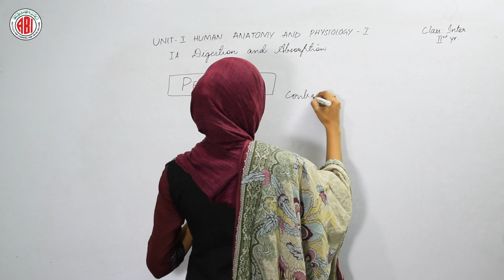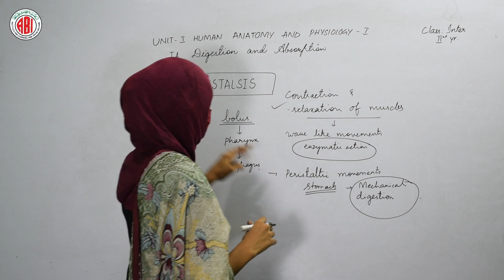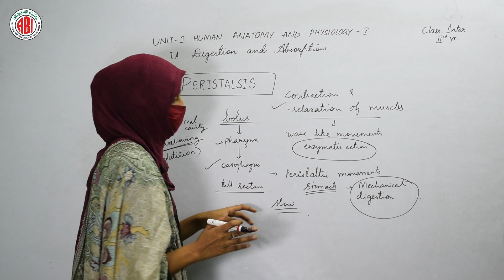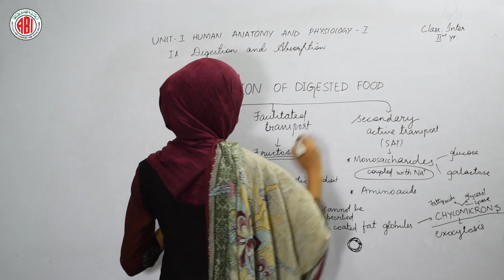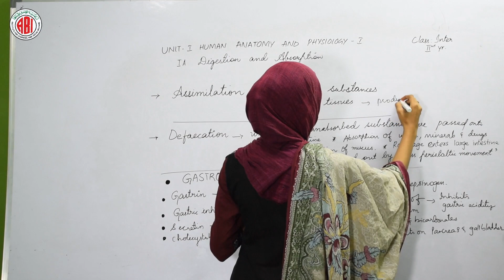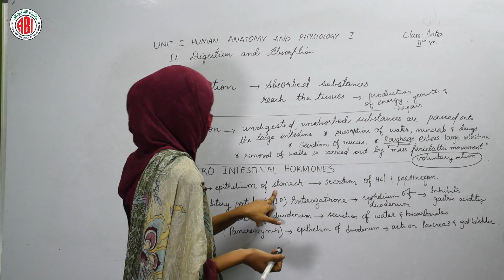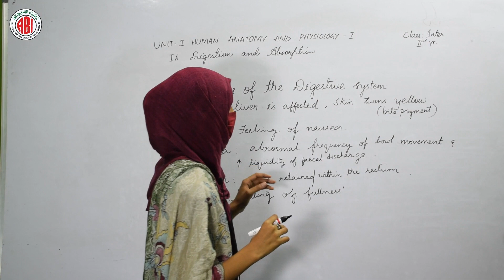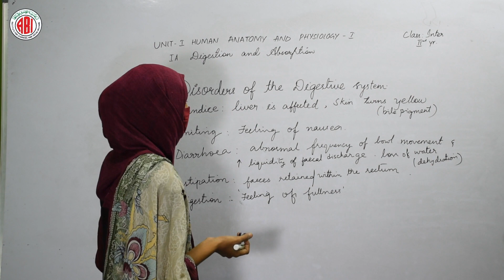Inter 2nd Year_Zoology_Chapter 01_Part 06_ Unit 01_Digestion And Absorption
Inter 2nd Year_Zoology_Chapter 01_(Human Anatomy And Physiology)Part 06_ Unit 01_Digestion And Absorption